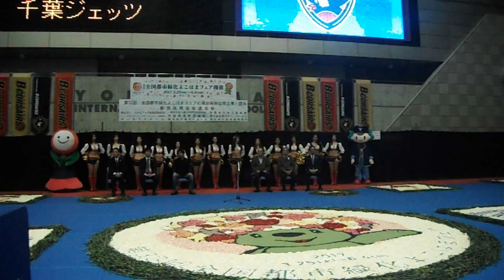DSCF4067全国都市緑化よこはまフェア20170203開会式 インフィオラータ1of2